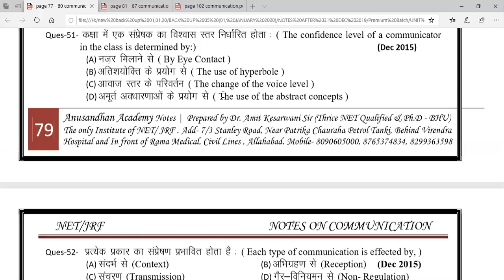LECT 10, COMMUNICATION QUEST 51 - 52 (YEARLY QUESTION)